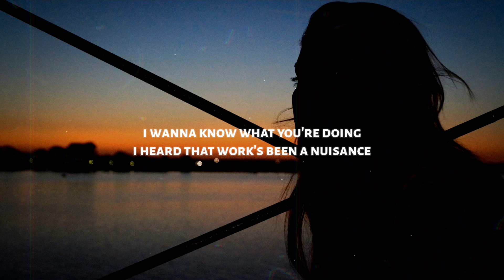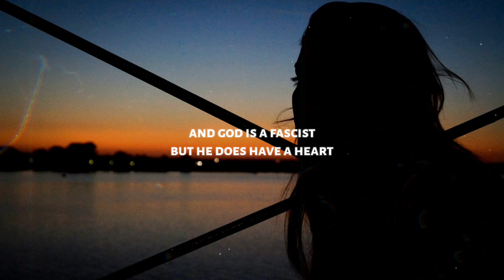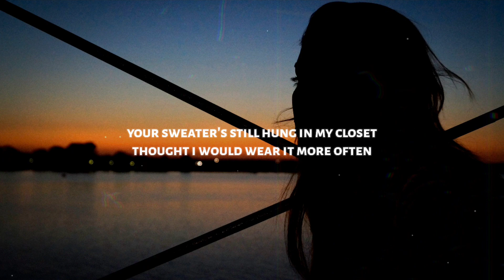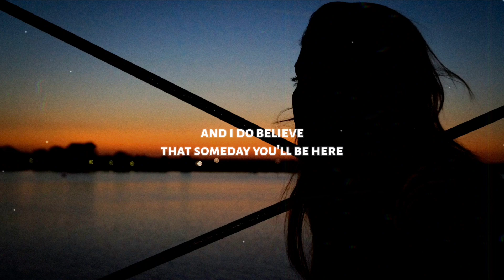Lowell - God Is A Fascist (Lyrics)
♫ Lowell - God Is A Fascist

◼️ Lyrics: Lowell - God Is A Fascist

[Verse 1]
I wanna know what you're doing
I heard that work's been a nuisance
I miss the trees in Toronto
And I miss our place by the water
Don't know why I still make music
Why I gave you up to pursue it
It's still the same shit, it's still hollow
Still saving up for that condo

[Pre-Chorus]
Ooh, and Malibu's burning, yeah
And it's disconcerting and sad
But I'm slowly learning
That it's out of my hands, 'cause

[Chorus]
God is a fascist
And he holds all the cards
He brought us together
Just to keep us apart
And there's nothing more tragic
Than this thing that we are
I'm a hopeless romantic
Who didn't get the part
And God is a fascist
But he does have a heart
And I do believe
That someday you'll be here
Alone in my arms
[Verse 2]
Summer is finally over
But it doesn't feel like October
Your sweater's still hung in my closet
Thought I would wear it more often
The sun seems to shine here forever
I've learned to crave shitty weather
Something to make me feel human
Like LA ain't one big illusion, yeah

[Pre-Chorus]
America's sinking
And I just keep drinking like it's my last
Done overthinking
'Cause it's out of my hands